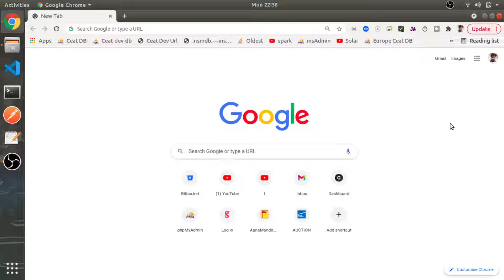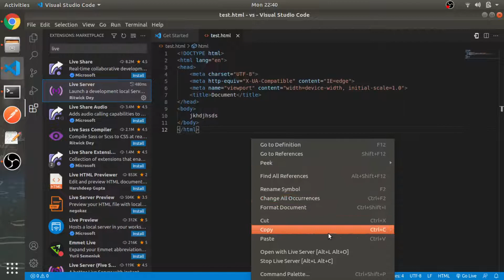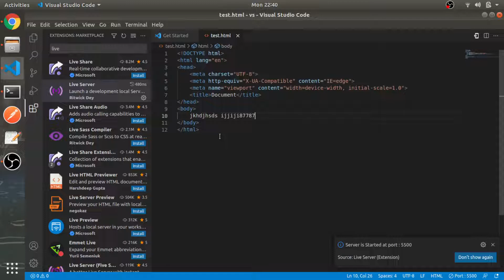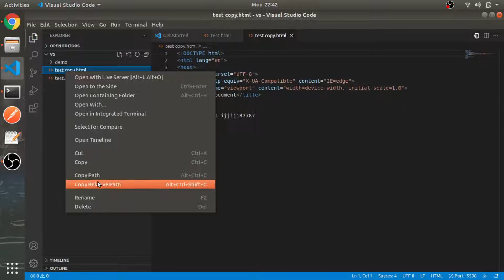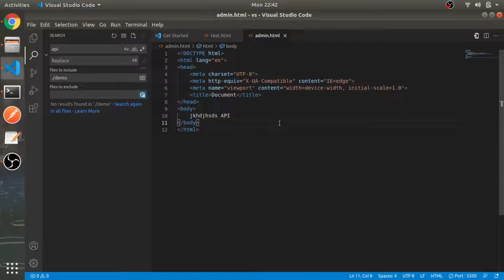Search Files & Extension | #2 | Visual Studio Code Tutorial in Hindi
Welcome to Visual Studio Code Tutorial in Hindi series, In this series we will learn EVERYTHING about Visual Studio Code Tutorial in Hindi.